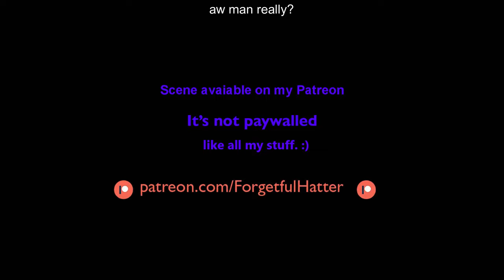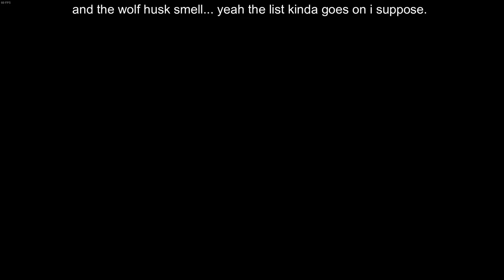Skyrim Devourment - Valentina The Wolf Girl Part 7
(these last 1 week at a time. so I include a fresh one each upload)

A new day A new Hunt, Valentina sets off for a simple hunt of even more Silver hand.
they are running scared how. and Valentina loves chasing prey.

💜 Support me? 💜
💜Supporters names will be included in the intro of my vids 💜